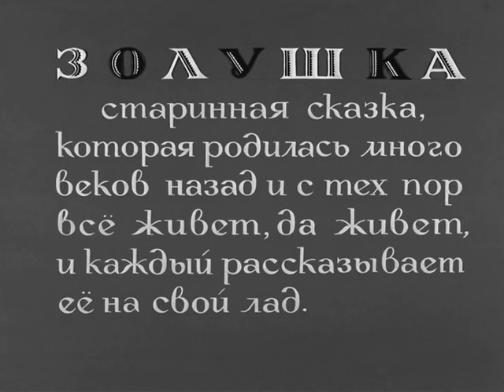Золушка (фильм, 1947) (чёрно-белый). Субтитры: русский и английский языки.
Данный фильм вы можете посмотреть с русскими или английскими субтитрами.

«Зо́лушка» — советский художественный фильм-сказка, поставленный на киностудии «Ленфильм» в 1947 году режиссёрами Надеждой Кошеверовой и Михаилом Шапиро. Сценарий к фильму написал драматург Евгений Шварц по мотивам одноимённой сказки Шарля Перро.

Кинопрокат (1947) — 18,27 млн зрителей (4-е место).

Восстановлен на киностудии «Мосфильм» в 1967 году, а на киностудии имени М. Горького — в 1981 году